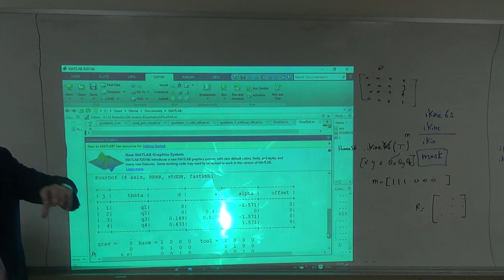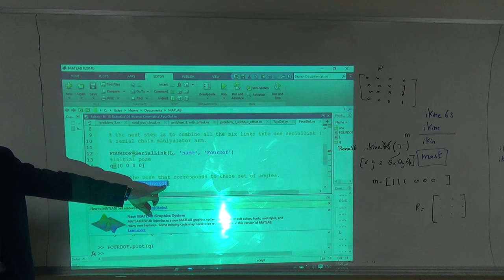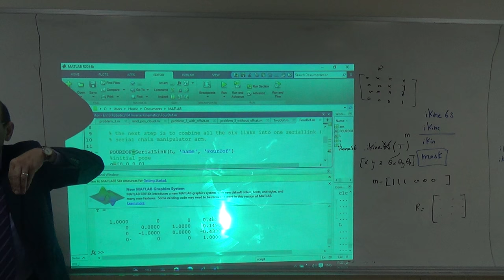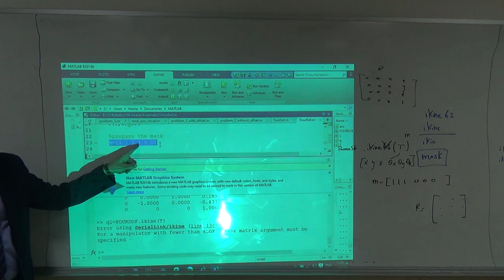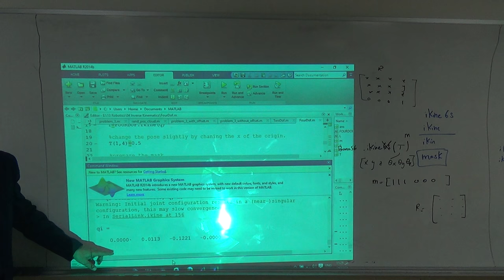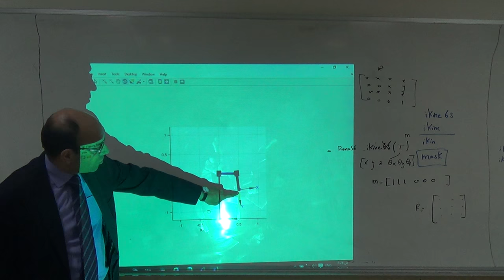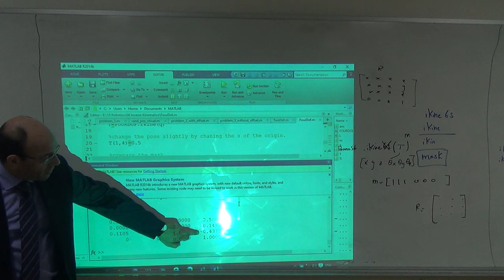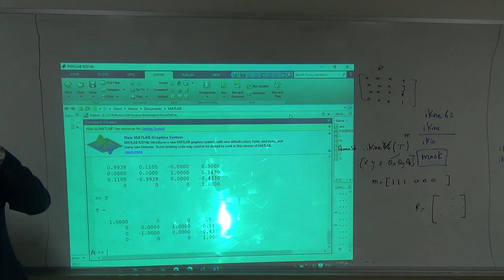Using a Mask for the Inverse Kinematics of a 4-DOF Manipulator Arm, 10/11/2016